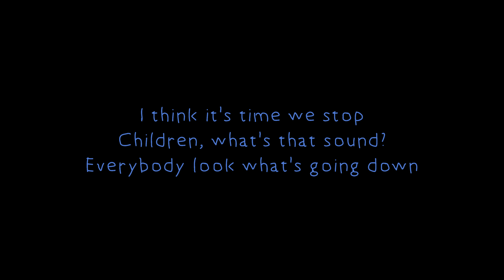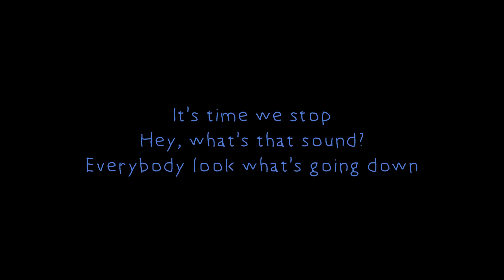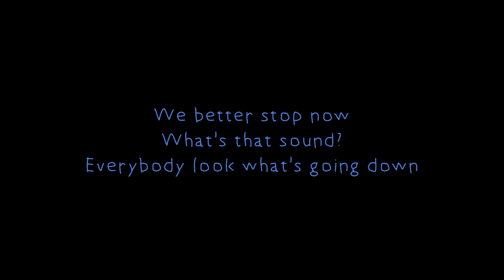For What It's Worth - Buffalo Springfield ( lyrics )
For What It's Worth - Buffalo Springfield